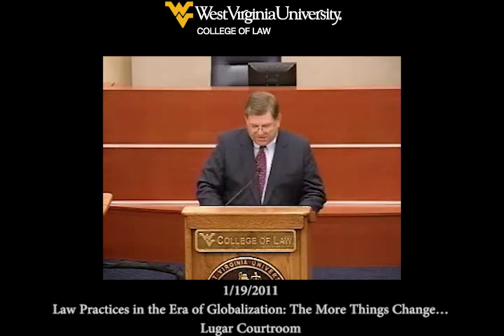Law Practices in the Era of Globalization: The More Things Change (1/19/2011)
Peter J. Kalis